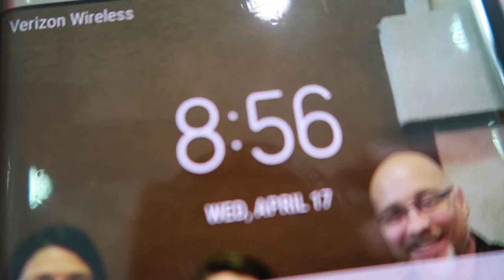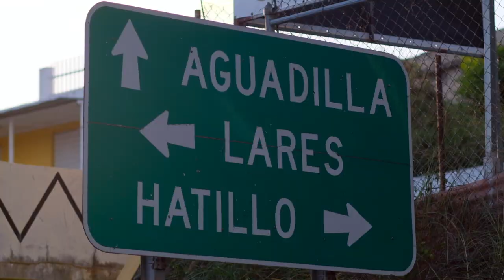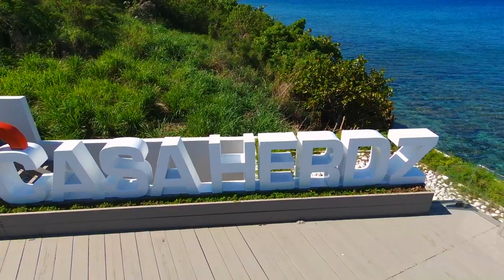The Puerto Rico Vlog: Travel Day - Destination Wedding: Fuji XT3 - Fringer EF-FX Pro Adapter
My friends Heather and Andrew are getting married in Puerto Rico and this vlog is day 1 and 2 upon travel days.  Enjoy...

Code: JI0BCIVM